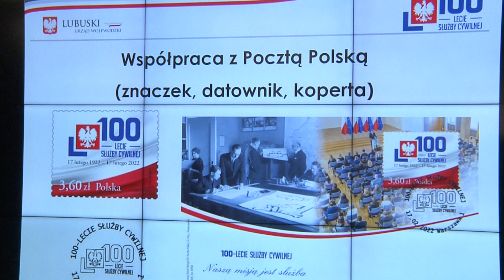100-lecie Służby Cywilnej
Wczoraj obchodzony był dzień upamiętniający 100-lecie Służby Cywilnej. 17 lutego 1922 roku weszła w życie ustawa o państwowej służbie cywilnej. Dokument był pierwszą kompleksową regulacją cywilnej służby urzędniczej w Polsce po odzyskaniu niepodległości. Po 1989 roku służba cywilna odrodziła się za rządów Tadeusza Mazowieckiego. Jako cel istnienia służby cywilnej przyjęto zapewnienie zawodowego, bezstronnego i neutralnego politycznie wykonywania zadań państwa. Odwiedziliśmy Lubuski Urząd Wojewódzki, w którym odbyły się symboliczne obchody 100-lecia.